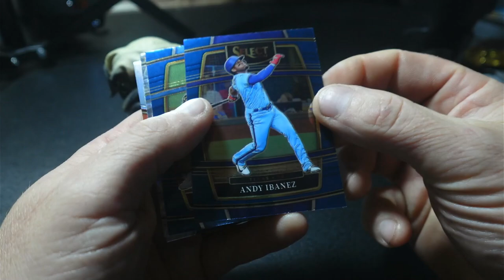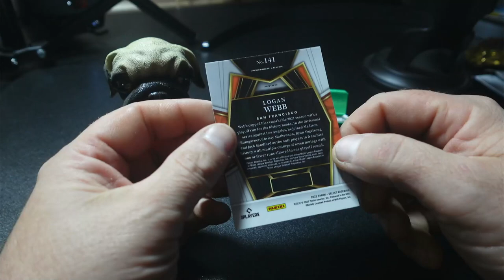2022 Panini Select Baseball Pack Rip!